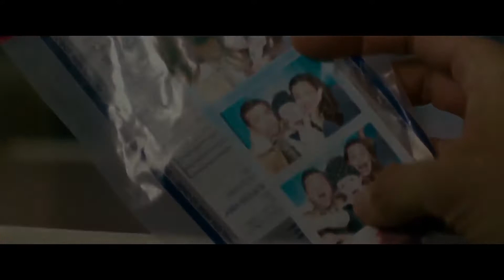Peppermint - Багровая мята - Русский трейлер (2018)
Peppermint is a revenge story centering on a young mother who finds herself with nothing to lose, and is now going to take from her enemies the very life they stole from her.